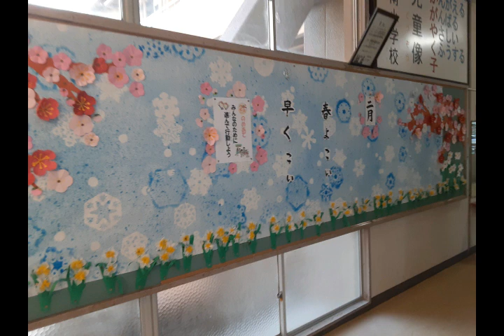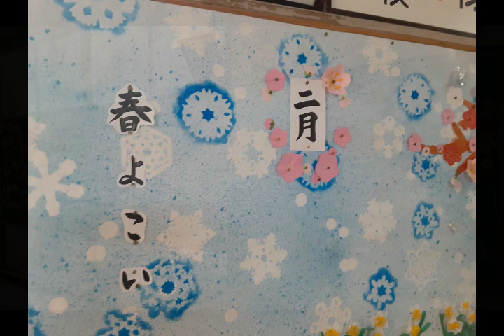kimie gangi 2月の壁面飾り（新年の飾りを生かして）February wall decoration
新年の壁面飾りの一部を使うことで、2月の壁面を素早く貼り替えました。
各パーツの作り方は、下記の動画をご覧ください。